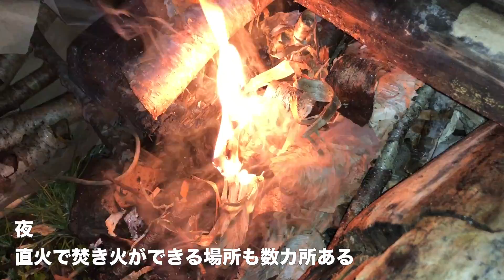北海道のおすすめ無料キャンプ場 サホロ湖キャンプ場 【北海道キャンプ場ガイド】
北海道の無料のキャンプ場で本当に素敵な場所だったのでご紹介いたします。
直火で焚き火ができるキャンプ場は数少ないので大変貴重なキャンプ場だと思います。

【撮影機材】